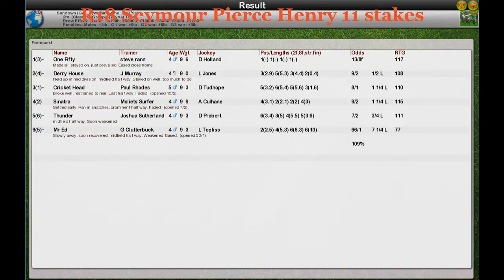FR Wk5 R18 Seymour Pierce Henry 11 stakes